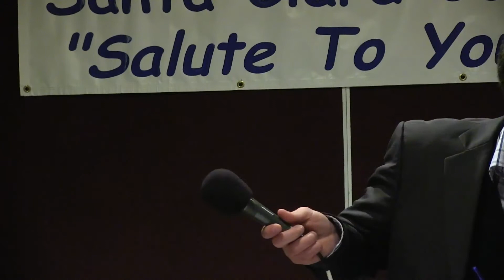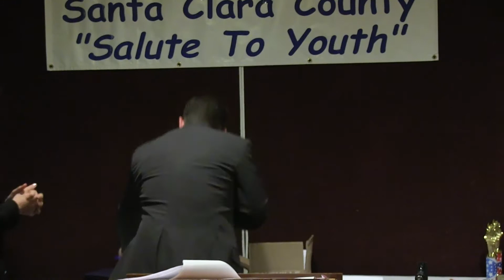Salute to Youth Awards Dinner April 28, 2014